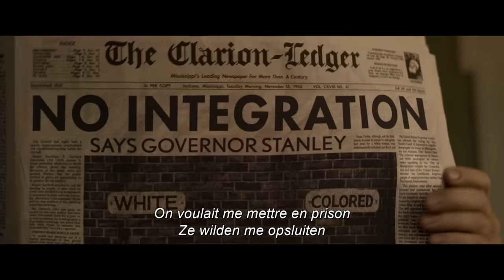Baz Luhrmann’s ELVIS | Official Trailer | NL/FR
From Oscar-nominated visionary filmmaker Baz Luhrmann comes Warner Bros. Pictures’ drama “Elvis,” starring Austin Butler and Oscar winner Tom Hanks.

The film explores the life and music of Elvis Presley (Butler), seen through the prism of his complicated relationship with his enigmatic manager, Colonel Tom Parker (Hanks).  The story delves into the complex dynamic between Presley and Parker spanning over 20 years, from Presley’s rise to fame to his unprecedented stardom, against the backdrop of the evolving cultural landscape and loss of innocence in America.  Central to that journey is one of the most significant and influential people in Elvis’s life, Priscilla Presley (Olivia DeJonge).

Starring alongside Hanks and Butler, award-winning theatre actress Helen Thomson (“Top of the Lake: China Girl,” “Rake”) plays Elvis’s mother, Gladys, Richard Roxburgh (“Moulin Rouge!” “Breath,” “Hacksaw Ridge”) portrays Elvis’s father, Vernon, and DeJonge (“The Visit,” “Stray Dolls”) plays Priscilla.  Luke Bracey (“Hacksaw Ridge,” “Point Break”) plays Jerry Schilling, Natasha Bassett (“Hail, Caesar!”) plays Dixie Locke, David Wenham (“The Lord of the Rings” Trilogy, “Lion,” “300”) plays Hank Snow, Kelvin Harrison Jr. (“The Trial of the Chicago 7,” “The High Note”) plays B.B. King, Xavier Samuel (“Adore,” “Love & Friendship,” “The Twilight Saga: Eclipse”) plays Scotty Moore, and Kodi Smit-McPhee (“The Power of the Dog”) plays Jimmie Rodgers Snow.

            Oscar nominee Luhrmann (“The Great Gatsby,” “Moulin Rouge!”) directed from a screenplay by Baz Luhrmann & Sam Bromell and Baz Luhrmann & Craig Pearce and Jeremy Doner, story by Baz Luhrmann and Jeremy Doner.  The film’s producers are Luhrmann, Oscar winner Catherine Martin (“The Great Gatsby,” “Moulin Rouge!”), Gail Berman, Patrick McCormick and Schuyler Weiss.  Courtenay Valenti and Kevin McCormick executive produced.

A Warner Bros. Pictures Presentation, A Bazmark Production, A Jackal Group Production, A Baz Luhrmann Film, “Elvis” will be distributed worldwide by Warner Bros. Pictures.  It is set to release in theaters in North America on June 24, 2022, and internationally beginning 22 June 2022.